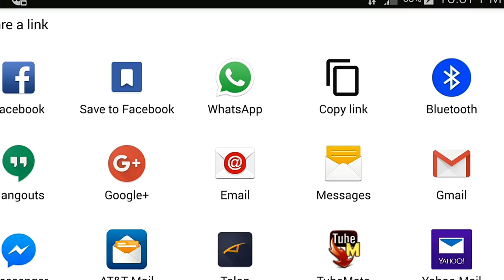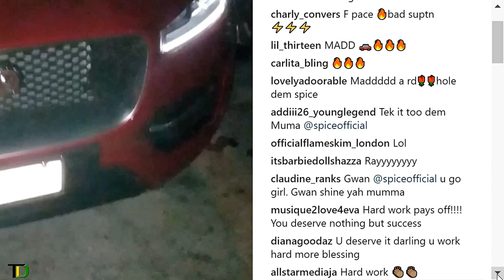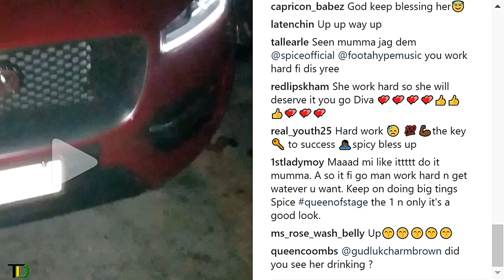Spice Under ATTACK for buying $50,000-63,000 USD, JAGUAR JEEP but allegedly not PAYING Dancers WELL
"SPICE UNDER ATTACK AFTER BUYING JAGUAR JEEP"
"SPICE UNDER ATTACK FOR NOT PAYING DANCERS"